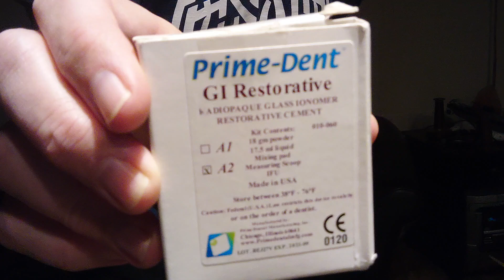Cavity Repair with Glass Ionomer mix from EBay, I go over the details